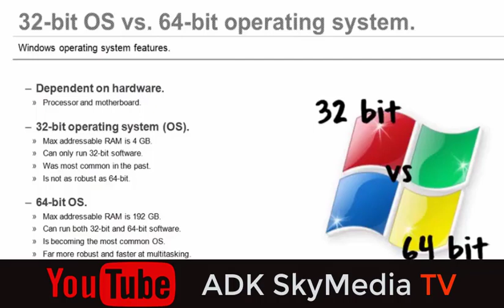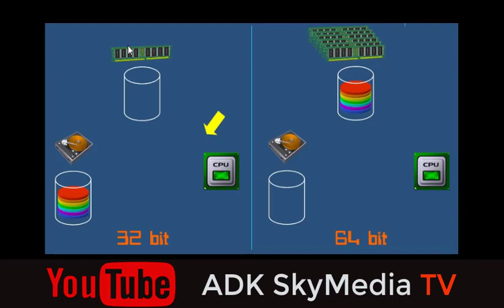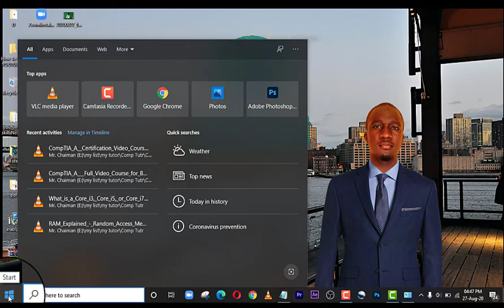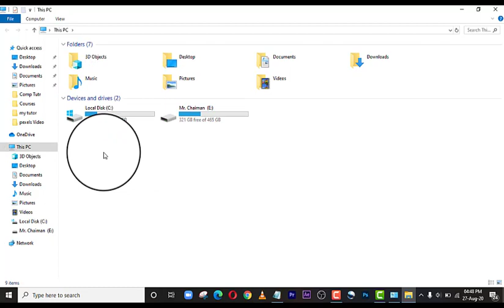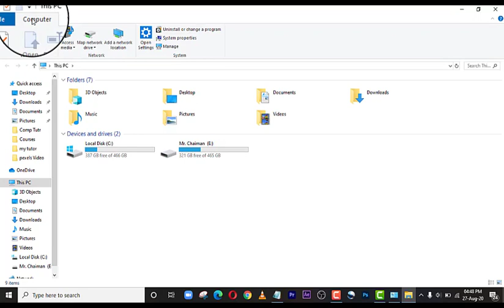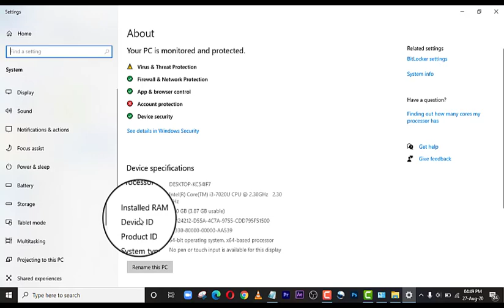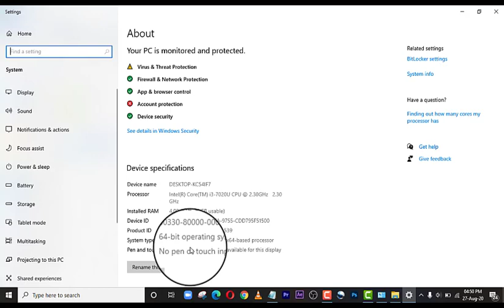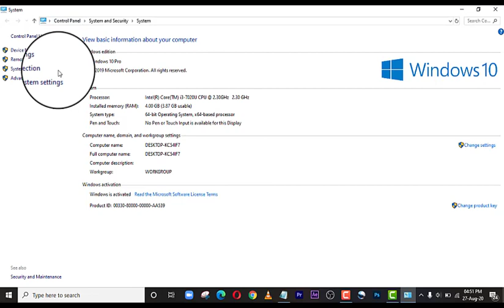ABINDA YAKAMATA DUK MAI AMFANI DA COMPUTER YASANI TUN KAFIN KASAYA KO BAYAN KASAYA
Wannan Video Zai Nunamaka Yadda Ake Gane Babar Computer  Da Karama,
Sannan Mai Banbancin 32bit Da 64bit da kuma Dadai Sauransu Dan Kar Acu Ceka